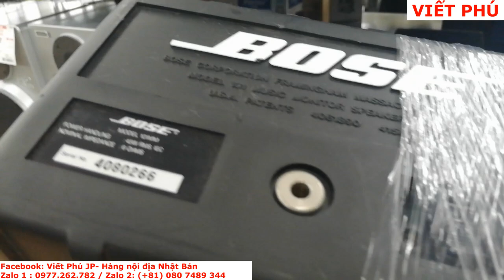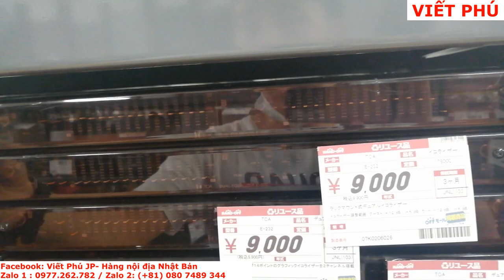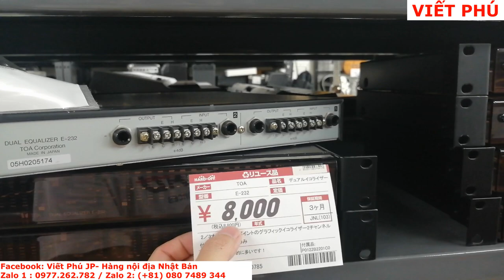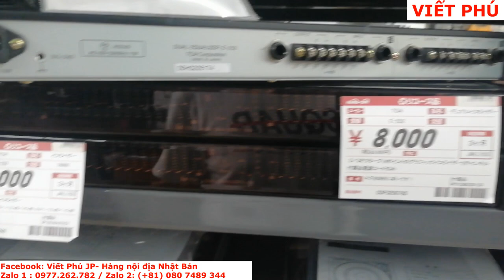Mua loa BOSE 101 USA và Lọc xì Toa Made in Japan/ Viết Phú JP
Mua loa BOSE 101 USA và Lọc xì Toa Made in Japan ở cửa hàng đồ cũ Nhật Bản/ Viết Phú JP